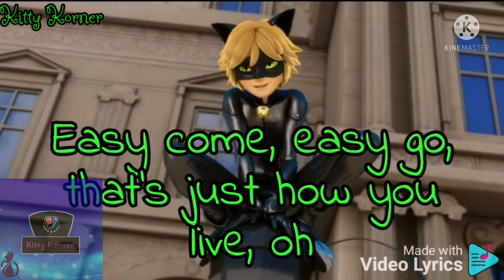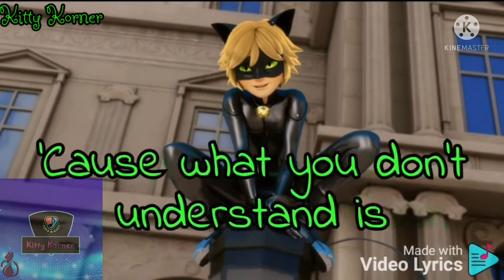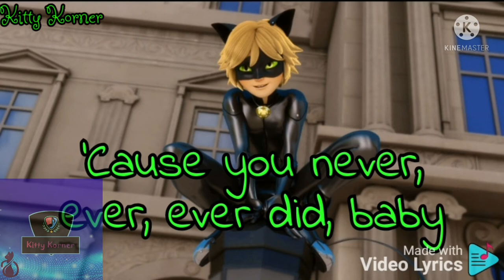Nightcore Grenade Bruno Mars Lyrics